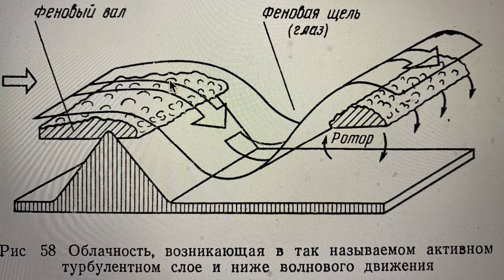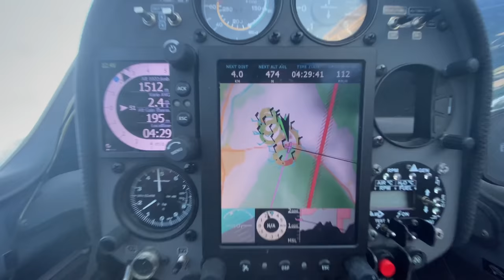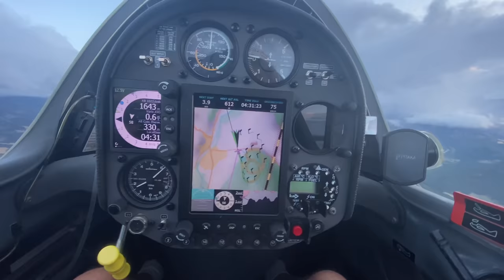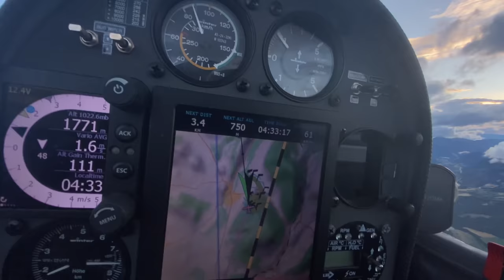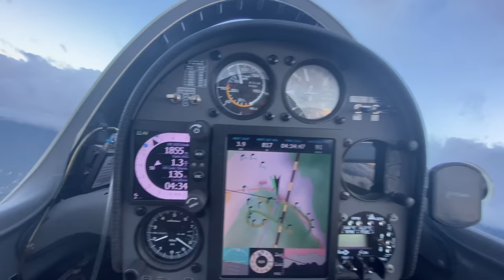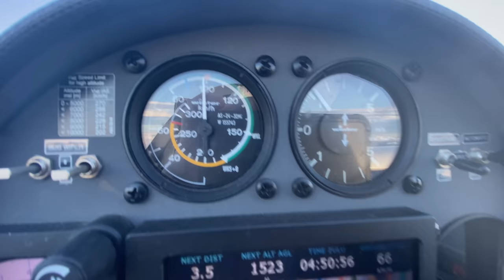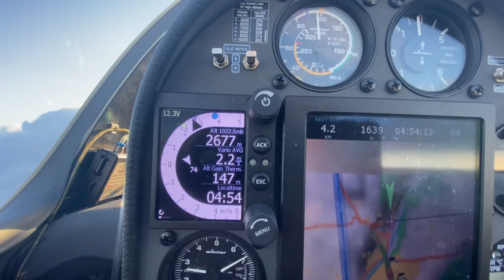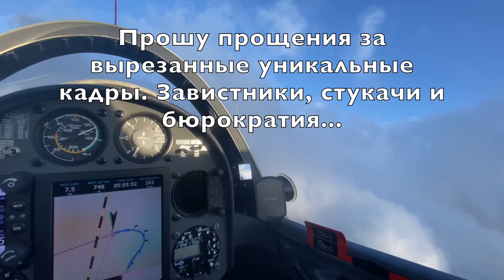Безмоторные полеты в атмосферной волне. Кольцевая радуга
Рекорд мира 22646 метров на безмоторном планере. Как добраться до таких высот, используя лишь силу воздушных течений? В этом видео вы увидите всю цепочку кропотливой работы пилота по входу в атмосферную волну, плюс потрясающую красоту кольцевой радуги, которую можно увидеть только в небе.

Волновые потоки позволяют безмоторному планеру подняться на фантастическую высоту в 22646 метров. мировой рекорд поставлен планером Perlan 2 второго сентября 2018 года.

С учетом пожеланий и уважения к чувствам "особо правильных пилотов". Мы не показываем на всеобщее обозрение петли вокруг радуги.
По мнению "правильных пилотов" это позволит ограничить невинные души молодых пилотов  от плохих, по их мнению, примеров.
Спасибо за понимание, и не беспокойтесь, это всего 10-15 процентов контента.

Игорь Волков.

Это даст вам доступ к части видео, закрытых по бюрократическим причинам.